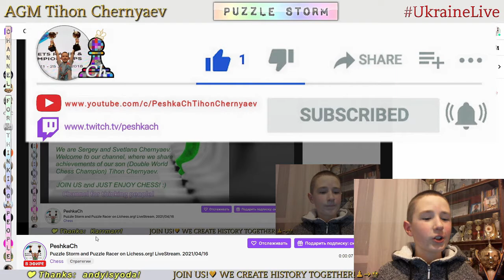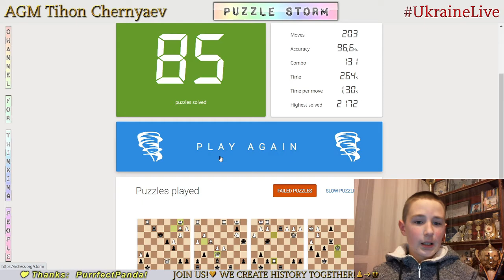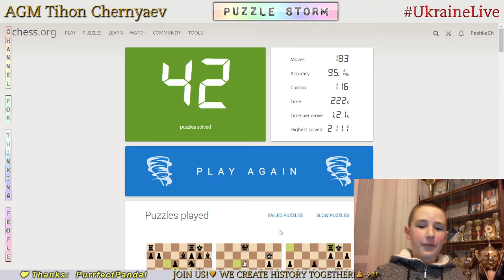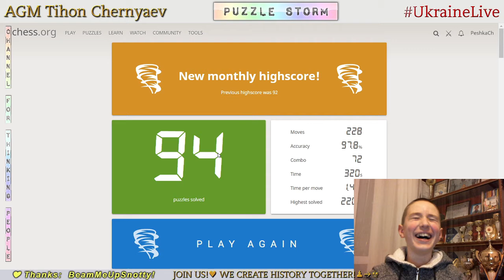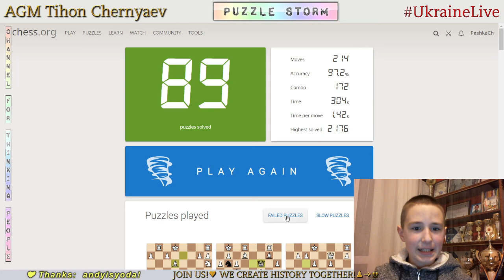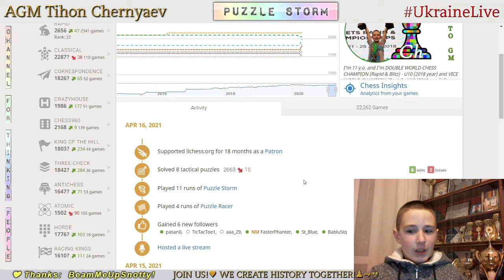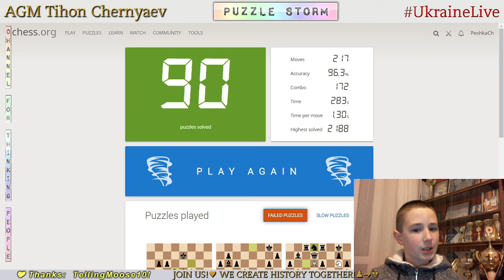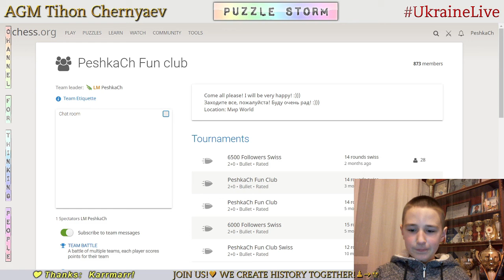CHESS. Puzzle Storm on Lichess.org! LiveStream. 16/04/2021